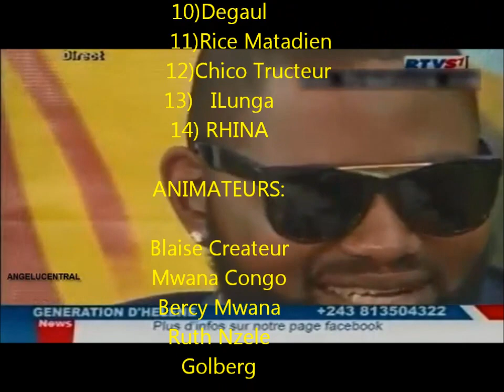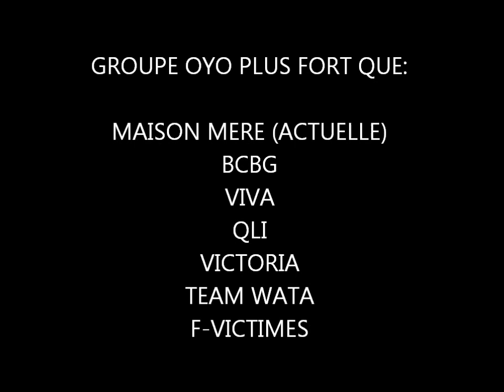FERRE GOLA: Aza na MEILLEUR ORCHESTRE YA CONGO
Apres ko analyse ba group musical oyo eza actuellement na Kinshasa na yaki ko compremdre que G7 ya Ferre Gola etondi ba element ebele. majorite ya ba musicien baza vehicule pe bayebani. ba meilleur chanteurs.